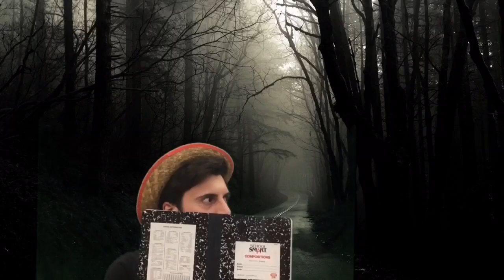Information Writing Intro